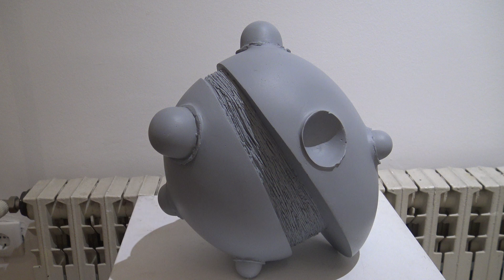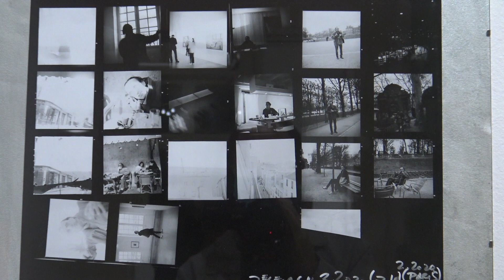60.Октобарска изложба Крушевац 2020/ (САМО)ИЗОЛАЦИЈА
60. ОКТОБАРСКА ИЗЛОЖБА
КРУШЕВАЦ 2020.
Отварање изложбе: четвртак, 08. октобар 2020. у 19 ч
Уметничка галерија, Мајке Југовића 12
Октобарска изложба 2020, биће отворена у четвратк, 08. октобра у 19 ч у складу са тренутном епидемиолошком ситуацијом и уз поштовање свих мера опреза, ношења заштитних маски, одржавање безбедне раздаљине и ограниченог броја особа у изложбеном простору.
Октобарска изложба, једна од најстаријих изложби на овом простору, ове године обележава јубиларно, 60. по реду, заједничко излагање крушевачких уметника и представља својеврстан документ о ликовној, али и културној сцени Крушевца, у протеклим деценијама. Отвореним приступом и широко постављеним темама као устаљеним концептом, уз поштовање традиционалног карактера изложбе, бави се актуелним питањима савремене уметности у настојању да на тај начин мотивише, подстакне на различита промишљања и прикаже најновију продукцију уметника и уметности.
У контексту околности у којима се организује овогодишња Октобарска изложба носи назив „(САМО)ИЗОЛАЦИЈА“. Прилагођавање људи на нову стварност, изазваном глобалном епидемијом корона вируса, која је уздрмала човечанство и потпуно изменила, друштвени, економски и здравствени аспект живота, донела је и нове навике и нове облике понашања. Овим тематским оквиром указујемо и на позицију уметника и уметничког стваралаштва у периоду изолације, истичући индивидуална искуства и могуће аспекте сагледавања околности у којима се налазимо, или стварање сопствене самоизолације, као бег од сурове реалности. Преиспитивање ставова уметника у односу на невидљивог непријатеља (вирус) или пак видљивих друштвених феномена, доприноси стварању индивидуалних интерпретација, интеракција и односа, проистеклих из новонастале ситуације.
Октобарска изложба од установљења почетком шездесетих година у част ослобођења града и победе над фашизмом, представља својеврстан преглед ликовног стваралаштва на подручју Крушевца, као и успостављање идентитета и позиције уметника на локалној, али и широј уметничкој сцени.
У складу са пропозицијама овогодишње Октобарске изложбе, биће саопштена одлука Комисије за селекцију радова и доделу награда, о додели откупне награде.
Изложба је отворена до 08. новембра 2020. г.
Кустос изложбе: Јелена Павловић